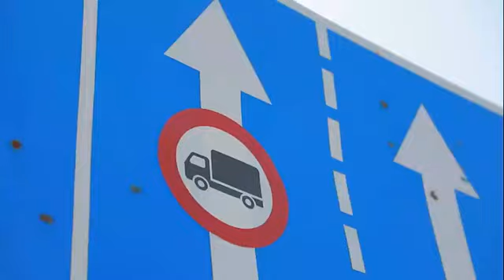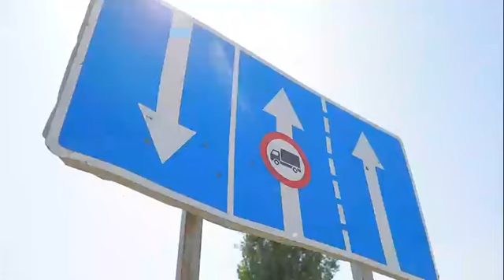KAK PRAFESYA VADETEL GRZAVEKA R-K UZBEKESTAN.😭😭😭